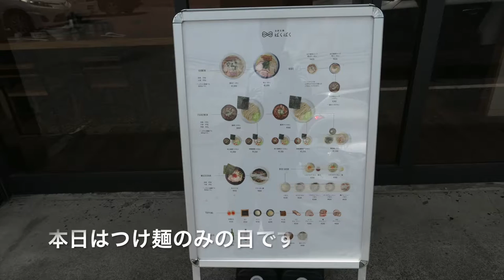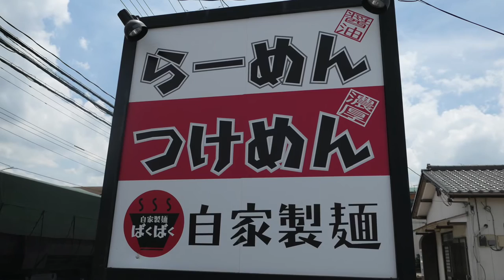自家製麺ばくばくで味玉濃厚つけ麺を食す ＃194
愛犬キキとグルメのチャンネルです、木更津で美味しいと紹介されたお店に行って来ました。